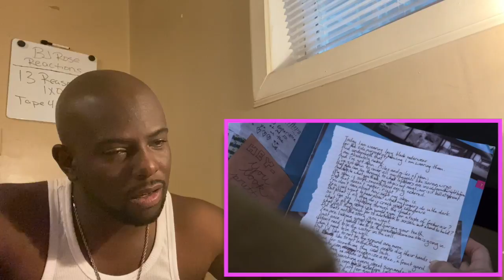13 reasons why 1x08 Tape 4 side B reaction & review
13reasonswhy hannahbaker 13reasonswhyseason1 This video is about 13 reasons why 1x08 Tape 4 side B reaction. on todays episode tony confines in clay on what he saw that faithful night of hannah’s death. hannah tries poetry and runs into Ryan who puts her poem out in a school magazine